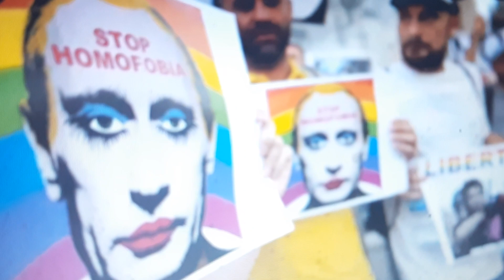March 6, 2022